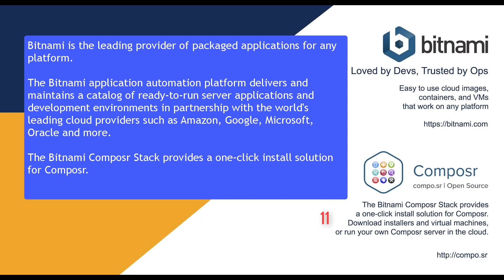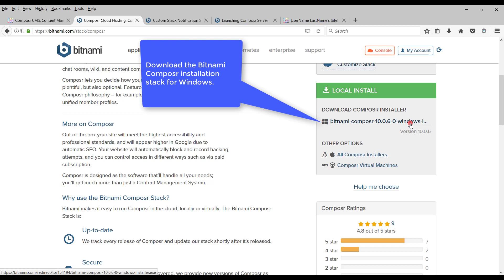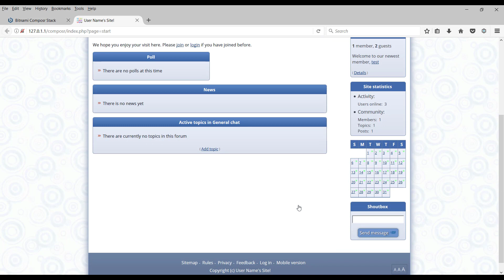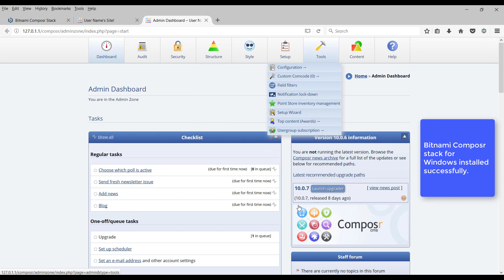Bitnami Composr stack installation for Windows